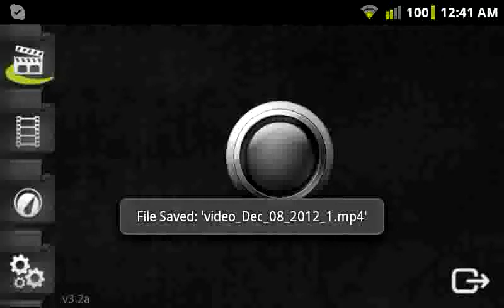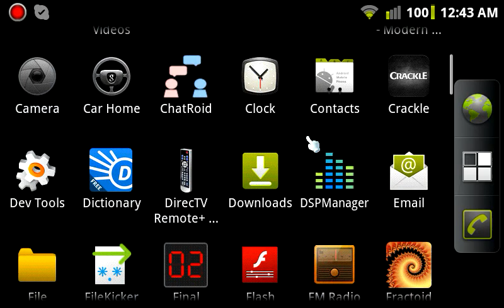Syper258 plays the imposible game